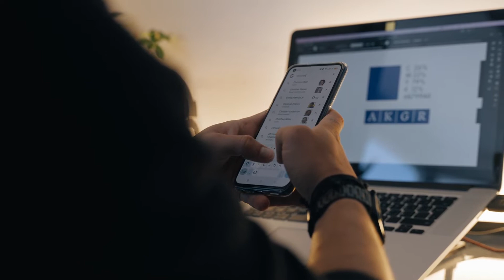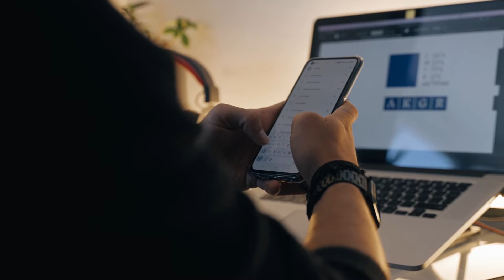STRATEGI KHUSUS YANG HARUS JADI PERTIMBANGAN KETIKA MEMILIH MEMBELI RUMAH KPR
Buat kamu yang ingin memiliki rumah idaman, Memiliki rumah sendiri menjadi salah satu hal yang diimpikan banyak orang. Bukan cuma mereka yang sudah berumah tangga saja yang dapat membeli rumah, kamu yang masih berusia produktif pun juga bisa memiliki rumah idaman.

Salah satunya melalui Kredit Kepemilikan Rumah (KPR). Namun yang harus kamu ketahui, memilih KPR itu bukan sekadar melihat rumah, pengembang, dan tandatangan kontrak jual beli dan KPR.
Simak strategi khusus ketika memilih anda ingin memiliki rumah dengan pembiayaan sistem KPR.